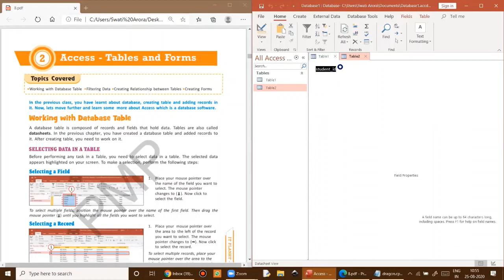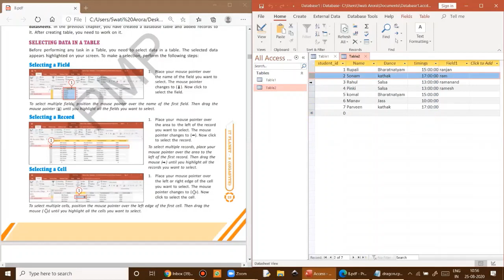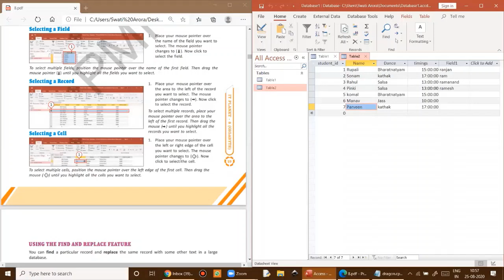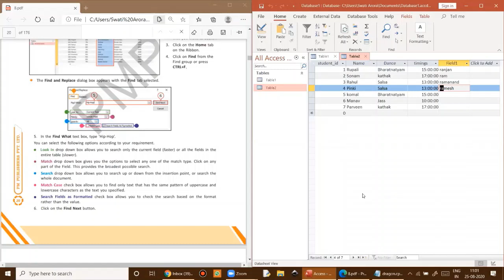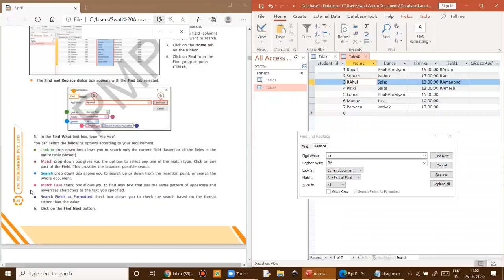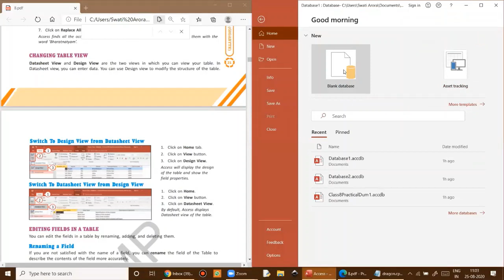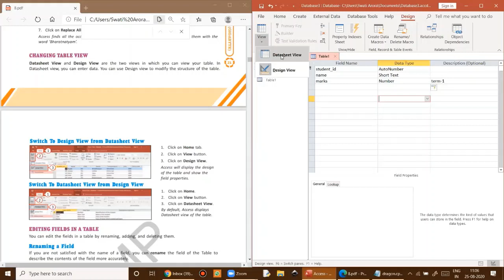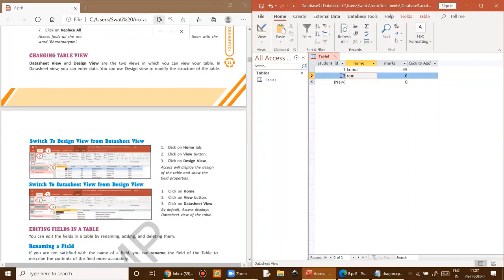class 8; Revision Video;Ch -2; Access Tables and Forms; Introduction to MS ACCESS ; part -1